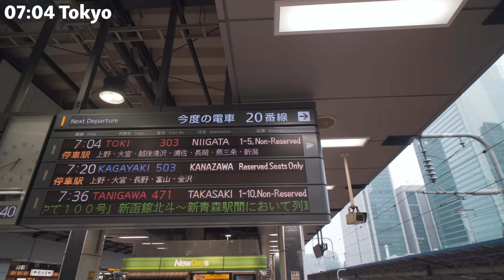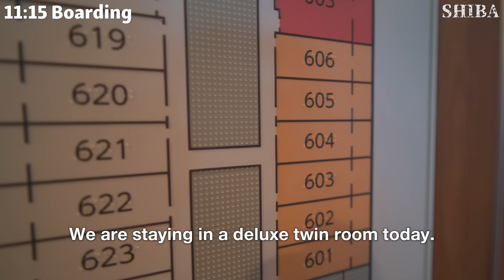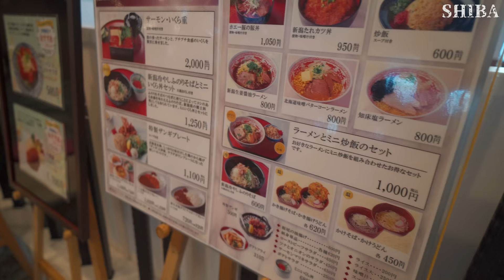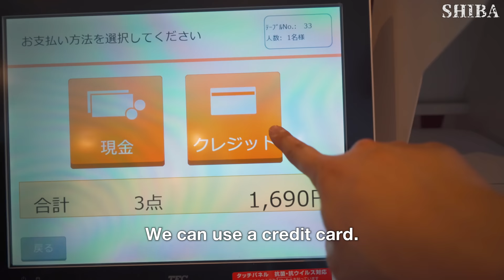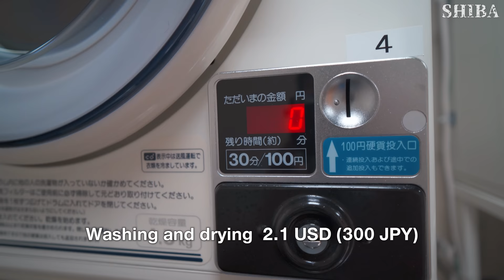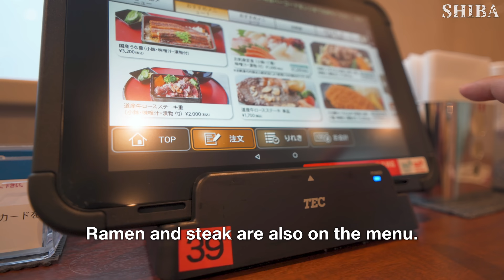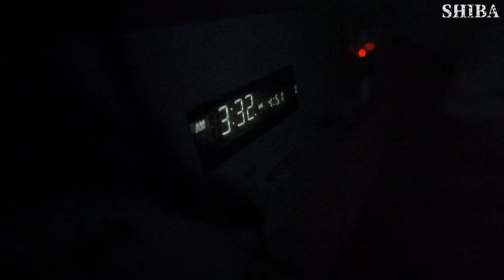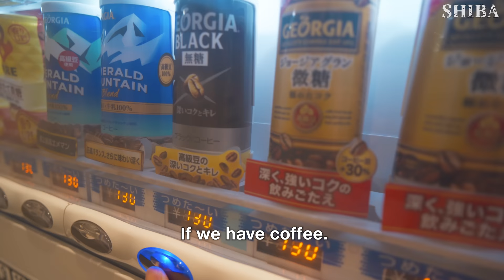17 HOURS on Overnight Ferry in JAPAN🇯🇵 Traveling solo from Niigata to HOKKAIDO [4K]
■Shin Nihonkai Ferry■

🛳Information🛳
・Deluxe room
・Restaurant
・Public Bath
・Vending Machines
・Observation lounge
・Games corner

【Time table】
1200 Departure from Niigata Port
0430 Arrive at Otaru Port (Hokkaido)

👇👇👇👇👇👇Other interesting Videos👇👇👇👇👇👇
・34 HOURS in Japan’s Luxury Overnight Ferry - Hokkaido to Fukui | Solo Travel in JAPAN🇯🇵 [4K]

・21hrs on Luxury Overnight Ferry in JAPAN🇯🇵  From Kyoto to Hokkaido | Solo Travel Cruise [4K]